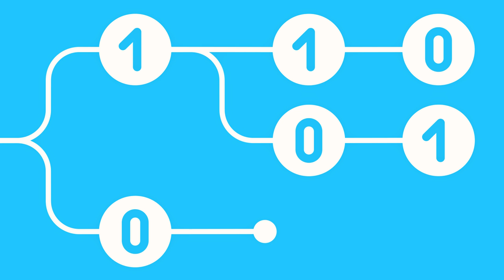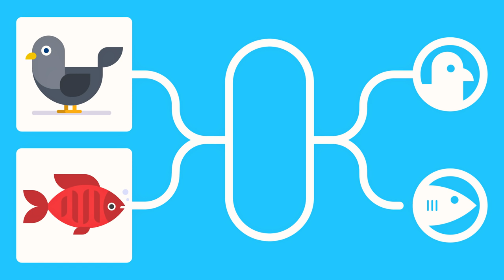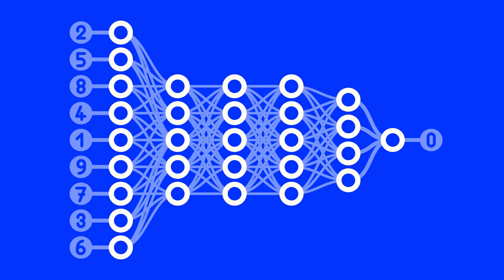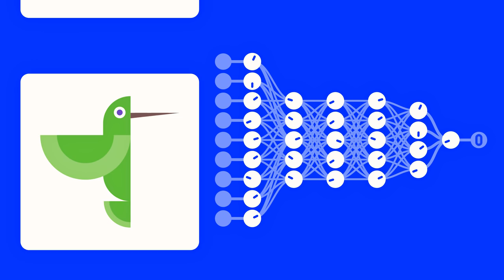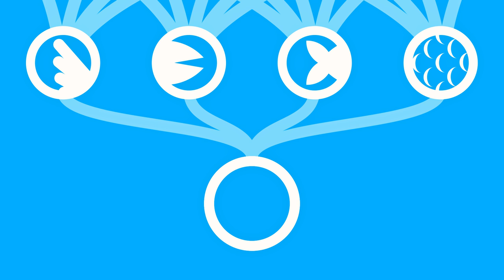► COMMENT FAIRE UNE INTELLIGENCE ARTIFICIELLE ? 🤖🔧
Aujourd'hui, je vais vous parler du machine learning, et vous allez voir comme les robots font pour apprendre !